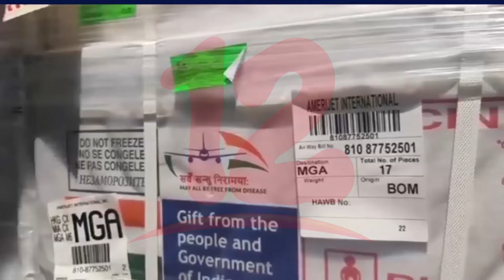La próxima semana Inicia la aplicación de la segunda dosis de vacuna covishield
NosResistimosAlEmbargo La próxima semana Inicia la aplicación de la segunda dosis de vacuna covishield.